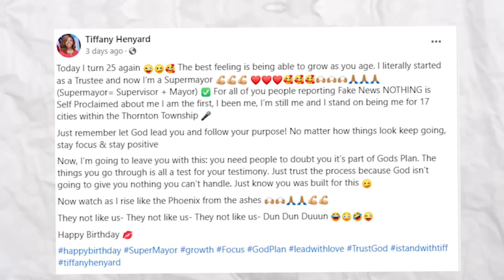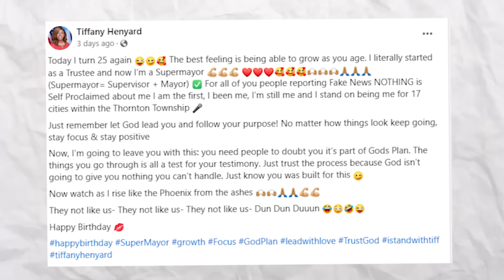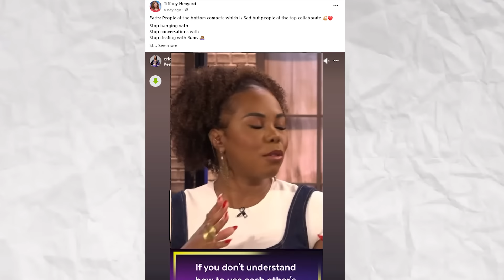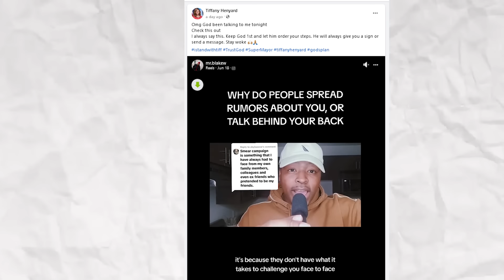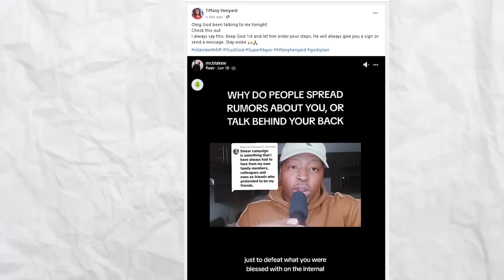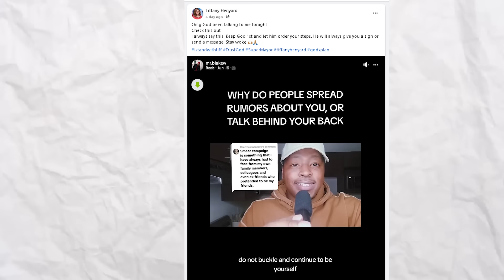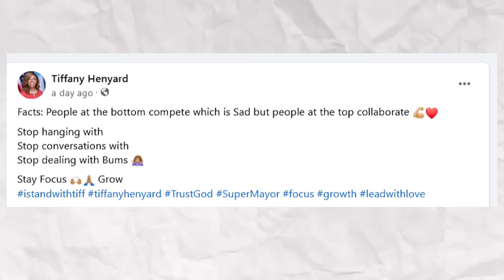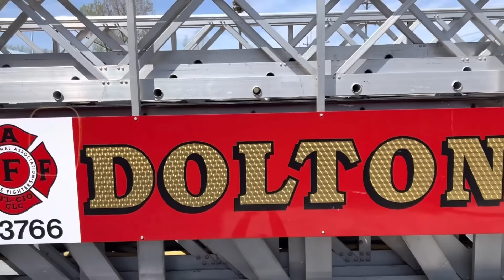City Girl Mayor Does The UNTHINKABLE On Her Birthday!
Tiffany Henyard recently had a very happy birthday and bragged about it on Facebook to her Fans and enemies. However, what she did next was shocking!

Firefighters say DOLTON MAYOR is mishandling their retirement money and health insurance